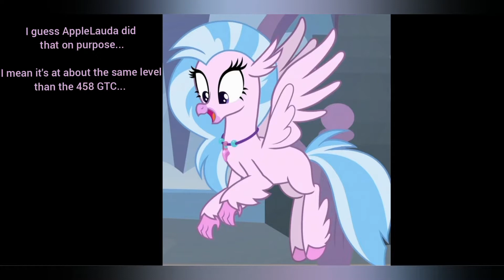Speedrunner vs. Hunters: Motorsports Edition track 1 (ft. Akula 966)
HELP MEEEEEEEEEEEE PLEAAAAAAASE